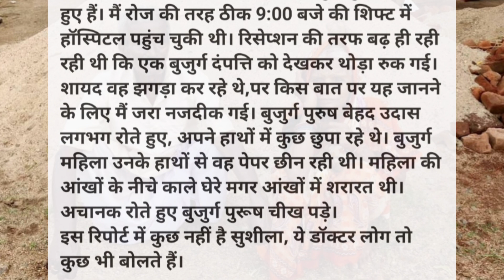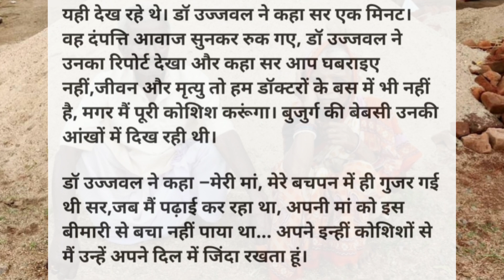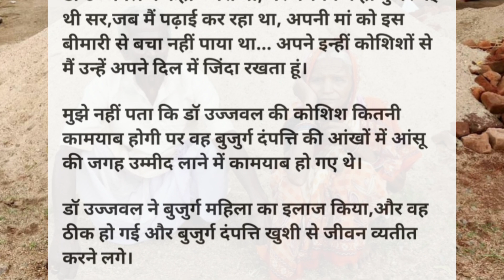बुजुर्ग दंपत्ति का दर्द || हिंदी कहानियां || मजेदार कहानियां || Voice Stories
More Stories :-

hindi story
moral voice story
lessonable story in Hindi
hindi kahani
hindi voice stories
hindi story with moral
story in voice
voice story
hindi story for voice
रियल लाइफ स्टोरी इन हिंदी
सोच बदलने वाली कहानी
hania Voice
story Kahani
माता-पिता की कहानी
hindi stories
moral story in hindi
hindi kahani voice over
hindi kahani audio stories
hindi kahani audio book
hindi story kahani voice
hindi kahani hania voice
hindi kahani desi voice
hindi kahani sweet voice
hindi kahani my voice
voice stories
bhooton ki kahani
horror story
horror stories
story in horror
stories in horror
hindi kahani only voice
manohar kahaniyan
majedar kahaniya
rochak kahaniyan
saas bahu kahaniya
kahani in hindi
bedtime stories
kahaniya in hindi
moral stories
new kahani
saas bahu ki kahaniya
Booton ki kahaniyan
Horror story
latest stories
shikshaprad kahaniya